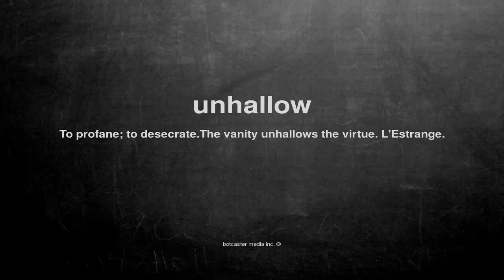What does unhallow mean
What does unhallow mean in English?